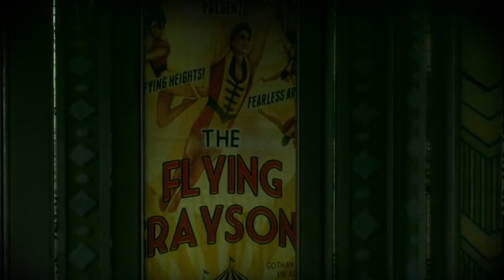Let´s Play Batman: Arkham Knight - Part #33 - Das Ende beginnt...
Let's Play *Game* [1080p • 100% • German/Deutsch • *Console*] Part XX

*Info*
► Zeugs ◄

Miiverse: VitusLP
Steam: TheVitusLP

Hoffe es hat euch gefallen und ihr schaut auch beim nächsten Mal wieder vorbei!

~Vitus